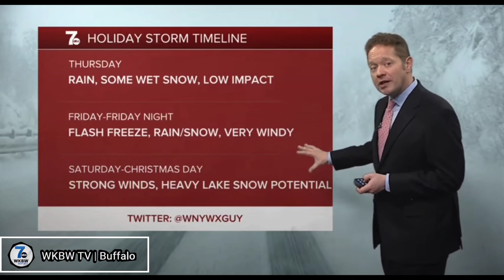Merry Christmas Everyone